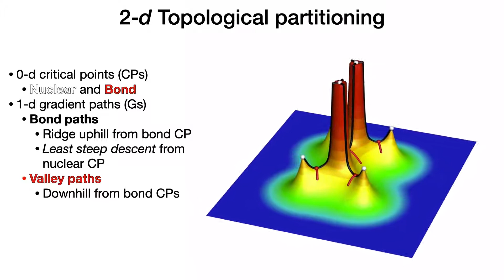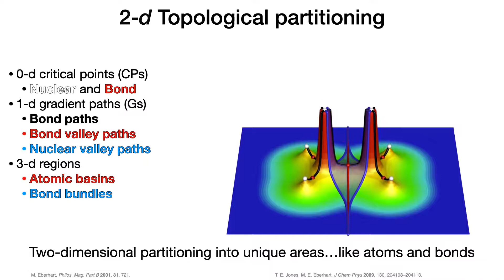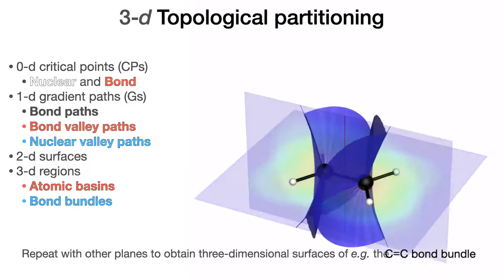1 Topological partitioning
Section from thesis defense presentation slides for Universal Observable Chemical Bond Analysis: Gradient Bundle Decomposition Of The Electron Charge Density.
Given over Zoom on October 12, 2020

Related links:

Slides 7 7 Observing Bond Breaking and Formation and Condensed Density as Measure of Density Expansion...